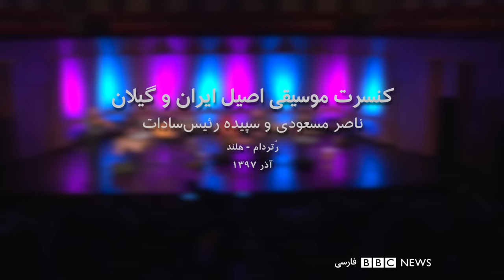بلور بنفش: کنسرت ناصر مسعودی و سپیده رئیس سادات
در این برنامه سپیده رئیس سادات در کنار ناصر مسعودی ترانه‌های به یادماندنی گیلان را اجرا می‌کنند.